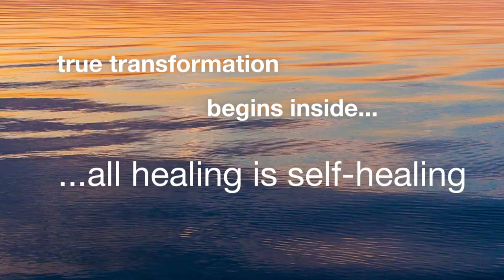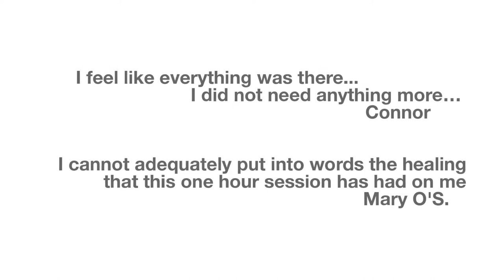What are Delamora Transformational Experiences?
See how personal transformation and consciousness expansion is being supported by the powerful element of sound.